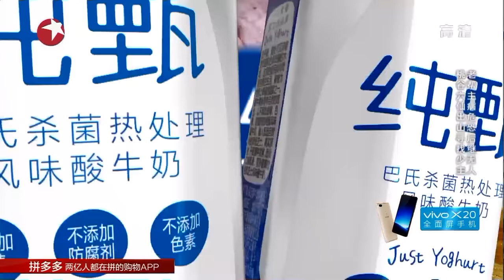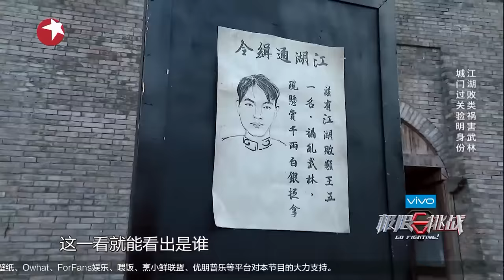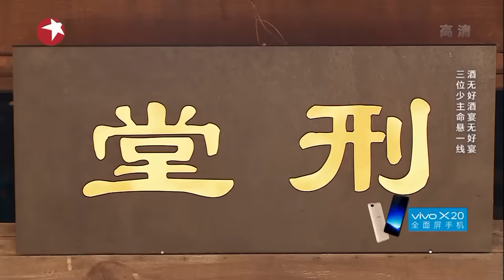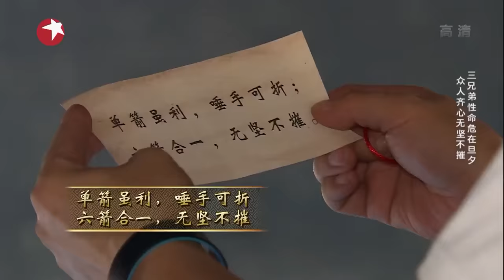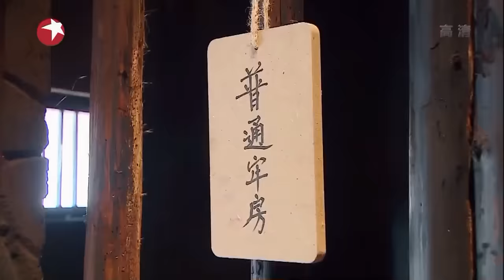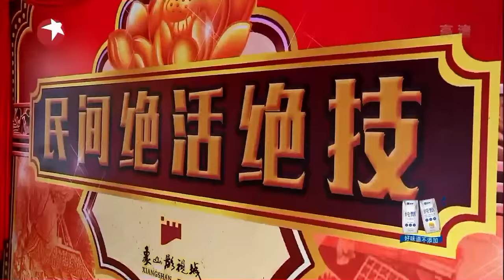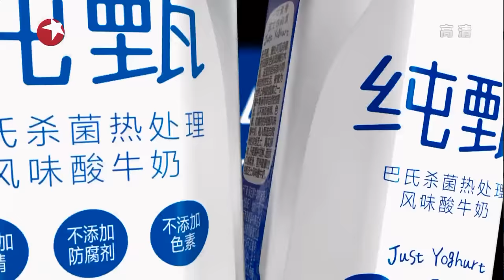【ENG SUB】《极限挑战III》第11期20171110：黄渤魔性PK斗鸡眼 张艺兴罗志祥戏精上身喝毒酒话离别！ Go Fighting S3 EP.11【东方卫视官方高清】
极限挑战Ⅲ 7月9日 诚意回归 不见不散！

【极限挑战】7月重磅回归
《极限挑战》是东方卫视制作的一档大型励志体验真人秀节目，由六位固定成员组成。每一期节目都围绕一个社会热点或时代背景而展开，加入不同嘉宾进行开放式的户外挑战运动，主打“男人帮”概念，主要呈现男人们在各种追逐、竞争当中焕发的魅力与睿智，流血流汗艰难获胜，以此反映男人们的压力和现状。节目采用的“开放式过程”和“开放式结局”，营造完全不同于过去综艺节目模式化的观感，上演12集“剧情式综艺”。